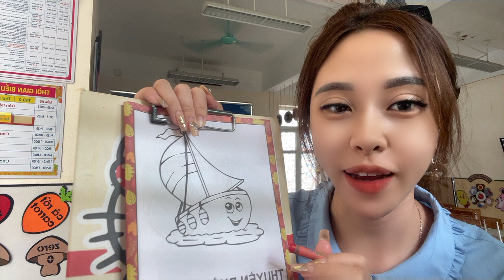Coloring with teacher Huyen: color a picture of a red sailboat